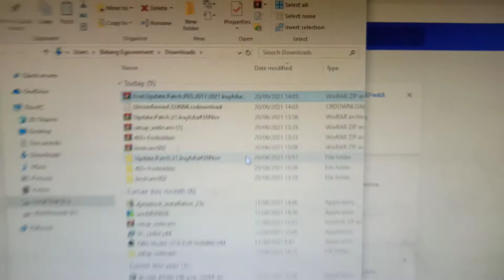Cara tetap menyimpan file download yang diblokir Chrome THE FILE IS DANGEROUS Chrome Has Blocked It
FIXED! Cara mengatasi THE FILE IS DANGEROUS So Chrome Has Blocked It - Tips dan trick Tetap menyimpan file download yang diblokir Chrome